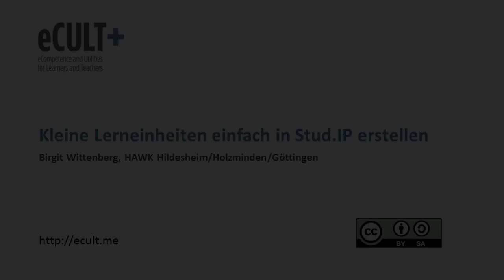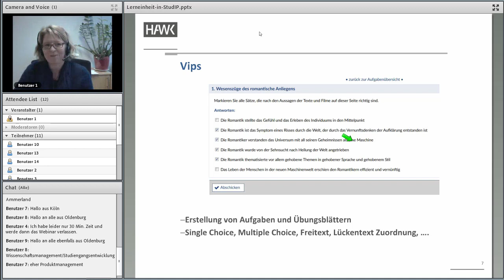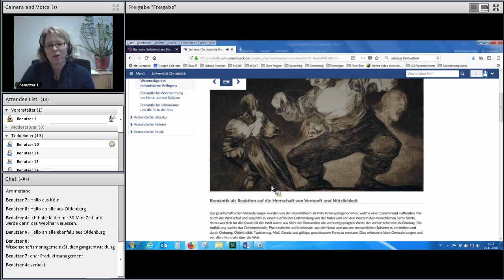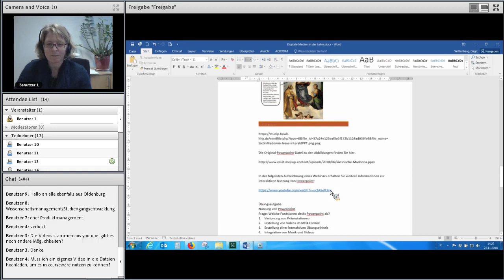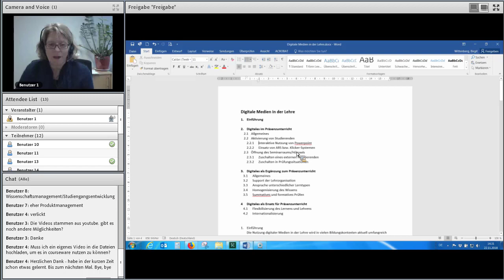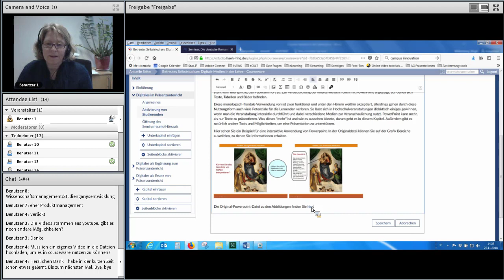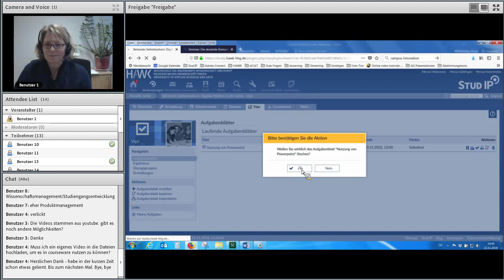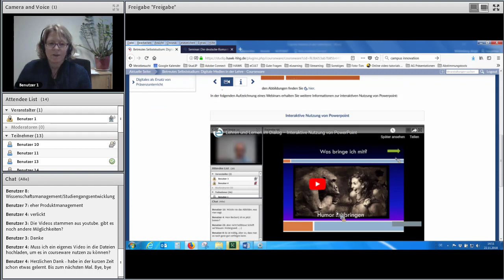Kleine Lerneinheiten einfach in Stud.IP erstellen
Es hat sich noch nicht überall herumgesprochen, dass Stud.IP  ein einfaches Tool bereit stellt, mit dem man einfache Lerneinheiten erstellen kann, die nicht nur aus übersichtlich strukturierten Textseiten bestehen, sondern auch durch Videos, Bilder und Übungsaufgaben ergänzt werden können. In diesem Webinar erhalten Sie einen Überblick über die Möglichkeiten der Plug-Ins Courseware und VIPS und eine Kurzanleitung, wie Inhalte erstellt werden können.
Referentin: Birgit Wittenberg, HAWK HHG
Zielgruppe:  Lehrende und sonstige Stud.IP-Interessierte